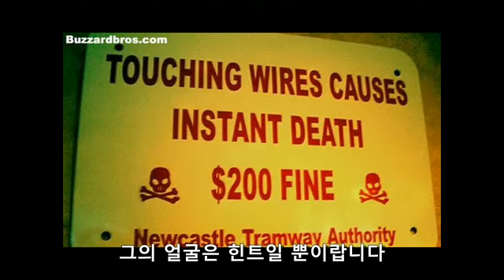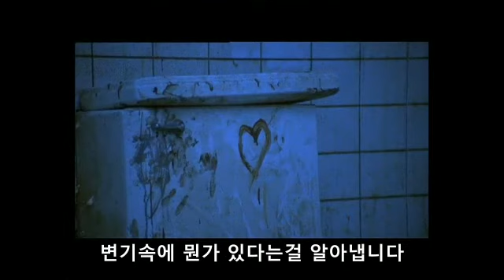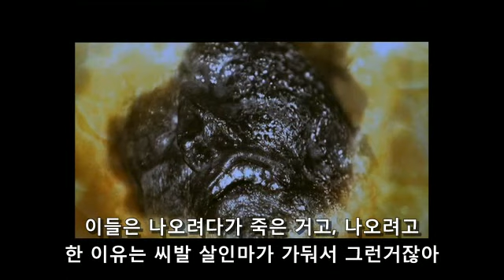Confused Matthew: Saw Part 1 [Korean Subtitled]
Original video by Confused Matthew. Korean subtitles by Paul Jung.